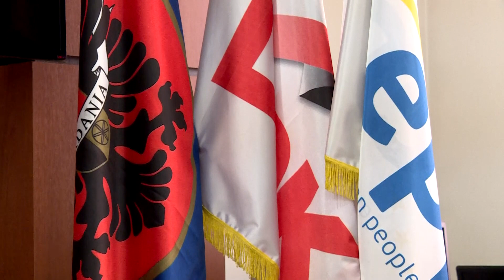Intervista me Anton Qunin